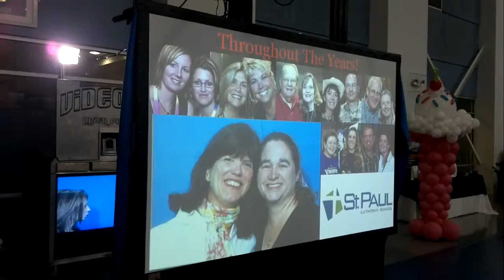BlackWatch Presenter III Portable Display 2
BlackWatch Presenter III portable display driven by BrightSign digital signage processor at a party.